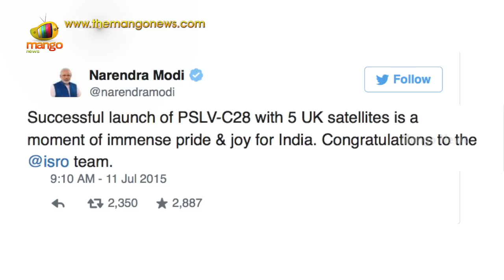PM Modi Congratulates ISRO | Launch of PSLV-C28 with 5 UK Satellites | Mango News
Prime Minister Narendra Modi congratulated Indian Space Research Organisation Team over the Successful Launch of Five British Satellites from Sriharikota | Mango News